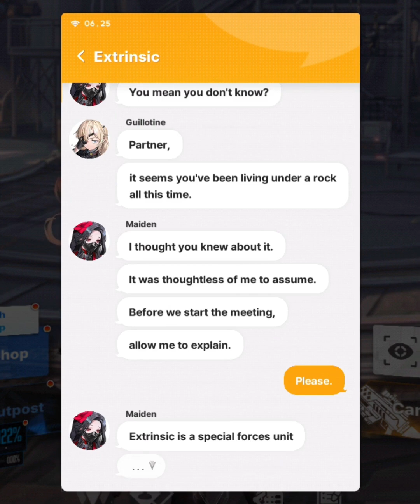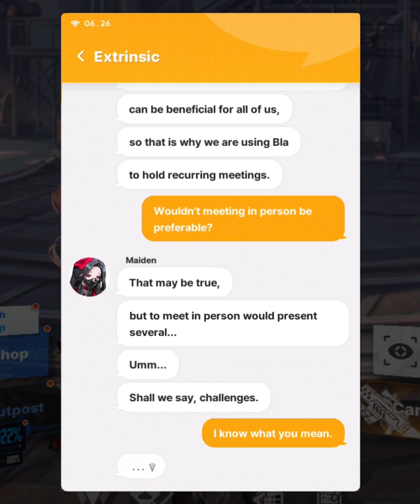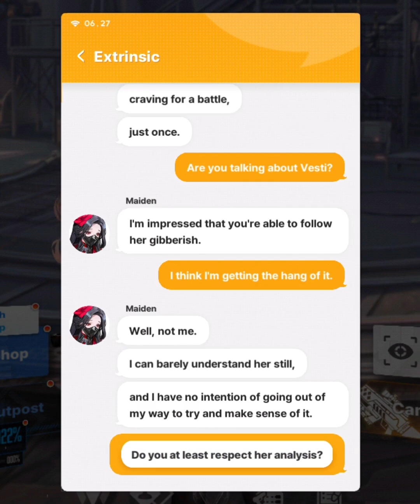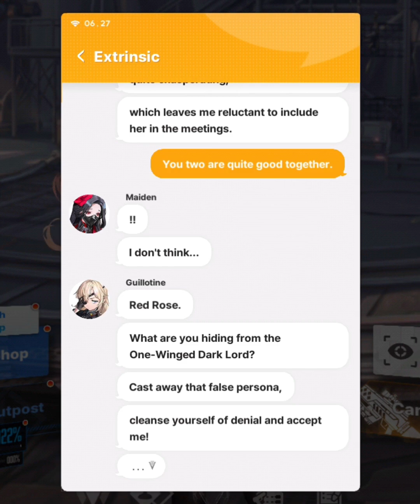What's the topic for today's Meeting ?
What's the topic for today's Meeting ? - nikke chat